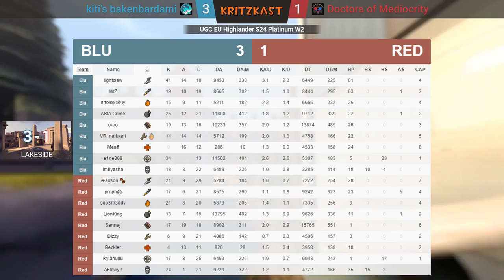UGC EU HL S24 Plat W2: kiti s bakenbardami vs. DoM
UGC EU Highlander Season 24 Platinum Week 2
kiti s bakenbardami vs. Doctors of Mediocrity

Casters: Stinson_Out & Domaytoe
Production: Foppish

Stingers: Py-bun
TF2 HUD & overlays: Wiethoofd
Capture Point Holos: Teleportato